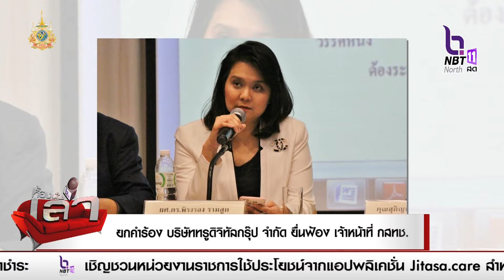ศาลอาญาคดีทุจริตและประพฤติมิชอบกลาง ยกคำร้องของ บริษัท ทรู ดิจิทัล กรุ๊ป จำกัด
ศาลอาญาคดีทุจริตและประพฤติมิชอบกลาง ยกคำร้องของ บริษัท ทรู ดิจิทัล กรุ๊ป จำกัด ที่ยื่นฟ้อง นางสาวพิรงรอง รามสูต กสทช.ด้านกิจการโทรทัศน์ ให้หยุดปฏิบัติหน้าที่